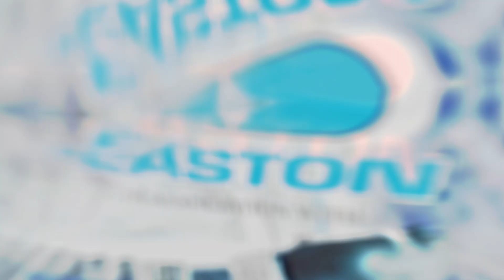EP9 DATE NIGHT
After a day at work, Jake Goodwin meets his wife, Danica, at the blind on their home farm! Hunts don’t come together much better than this and for a hunter, this a an unprecedented date night!